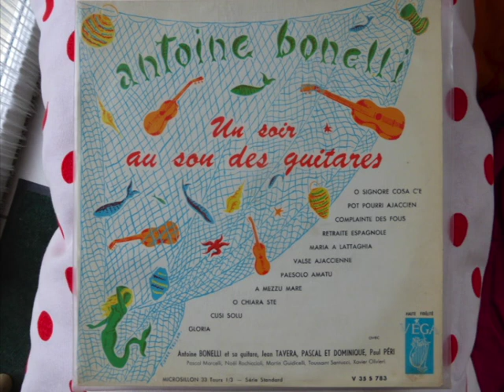Un soir au son des guitares - Jean Tavera - O Signore Cosa c'e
(Marfisi) Album : Un soir au son des guitares. Ref: Vega BVG 535. Année: 195?.Antoine Bonelli et sa guitare, Toussaint Santuci, Xavier Olivieri.